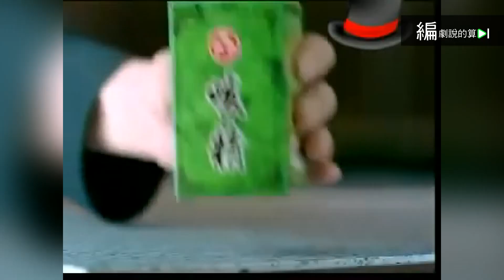《編劇說的算》五大暴怒一次 咳嗽OUT！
0:47 北抖爆橘拳
0:53 耀光吸吸吸
1:00 闊嘴棒棒糖
1:04 六和大暴走
1:10 清源快速球
1:11 多汁Juicey
1:18 咳精

八點檔劇情為什麼會一直變化?
讓編劇親自告訴你~

編劇說的算，每週一晚間五點踹共~